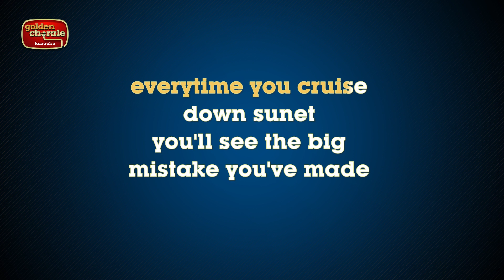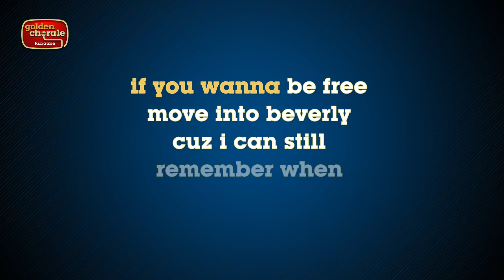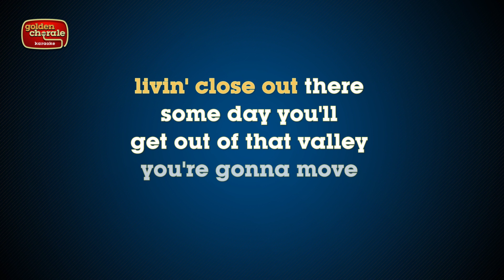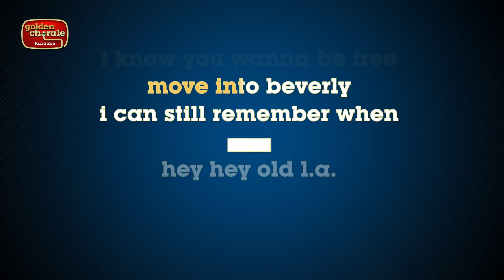terry melcher - beverly hills (karaoke)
Karaoke version of the song Beverly Hills by Terry Melcher off of the 1974 self-titled album Terry Melcher.